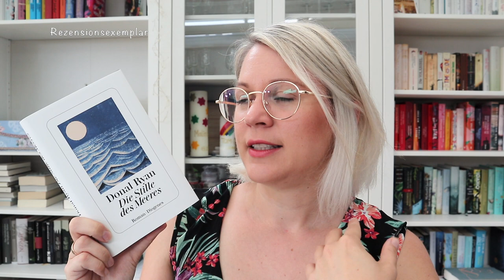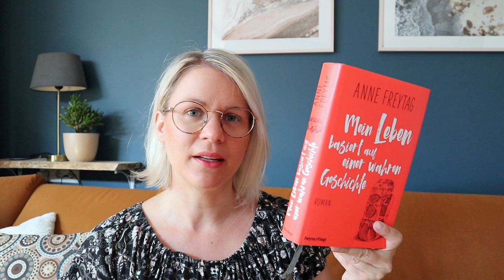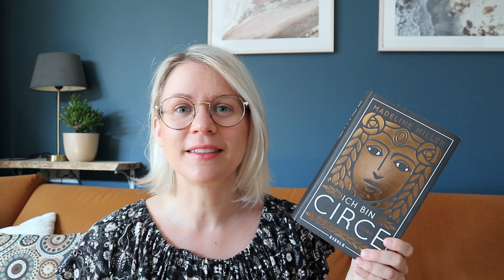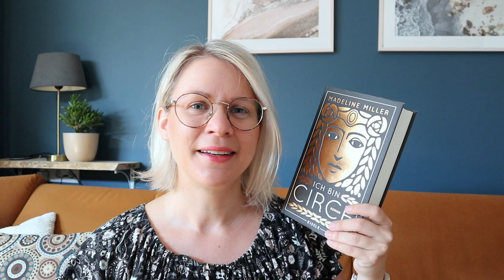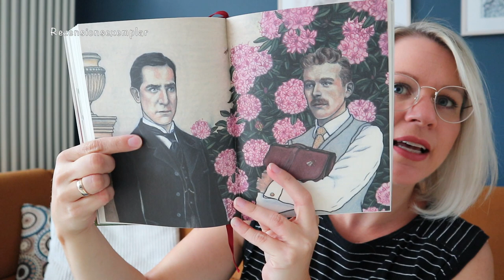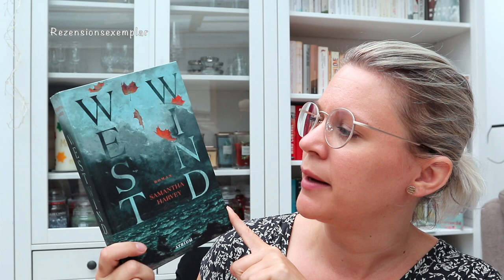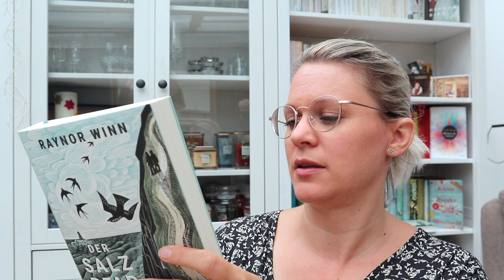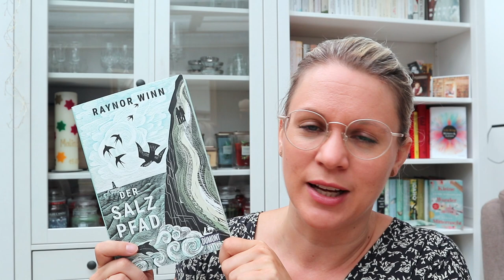Lesemonat Juni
hier kommt mein doch sehr gemischter Lesemonat Juni für euch!
Viel Spaß!
Die vorgestellten Bücher:

1) Der Morgen davor und das Leben danach - Ann Napolitano (*)
2) Der Moment zwischen den Zeiten - Marta Orriols
3) Die Stille des Meeres - Donal Ryan (*)
4) Zwei Wochen im Juni - Anne Müller
5) Mein Leben basiert auf einer wahren Geschichte - Anne Freytag
6) Ich bin Circe - Madeline Miller
8) Zimmer 103 - Simone St James (*)
9) Das Spiel des Engels - Carlos Ruiz Zafon
10) Westwind - Samantha Harvey (*)
11) Der Salzpfad - Raynor Winn
12) Ich bleibe hier - Marco Balzano
13) Besuch aus ferner Zeit - Katherine Webb (*)

𝓤𝓷𝓫𝓮𝔃𝓪𝓱𝓵𝓽𝓮 𝓦𝓮𝓻𝓫𝓾𝓷𝓰•

Tauschticket: Sarahsophie82